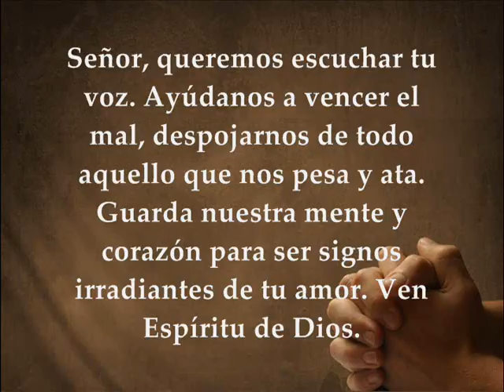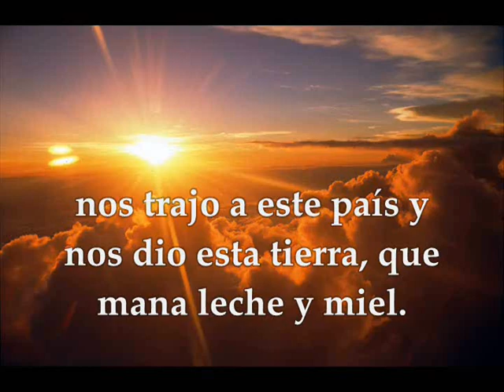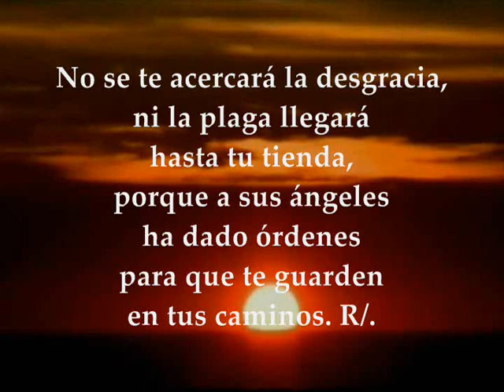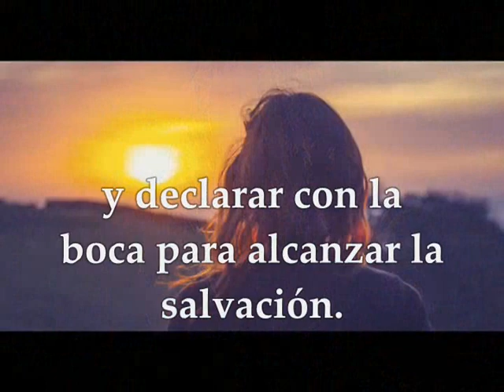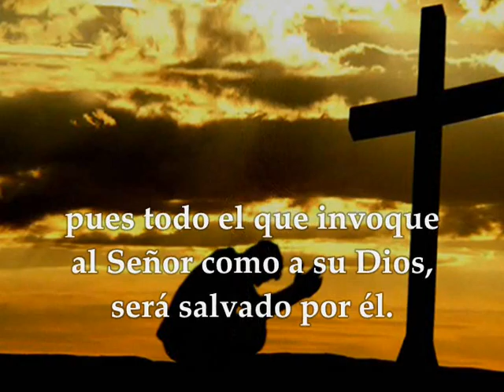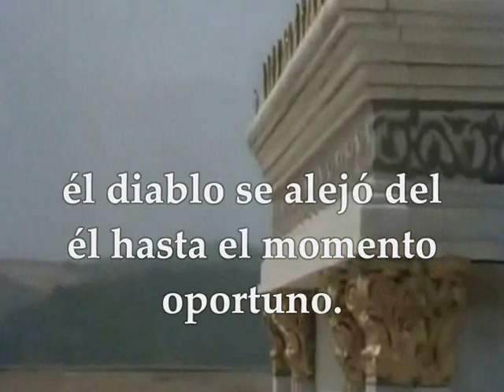Evangelio del domingo 10 de marzo de 2019 Cuaresma I Semana Lucas 4 1-13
Evangelio del día lectio domingo 10 de marzo de 2019 Semana I del Tiempo de Cuaresma Ciclo C Primera Lectura: Del primer libro del Deuteronomio 26,4-10 Salmo 90, 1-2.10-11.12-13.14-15 R/. Está conmigo, Señor, en la tribulación Segunda Lectura: De la carta del apóstol san pablo a los Romanos Rom 10,8-13 Evangelio según san Lucas 4,1-13